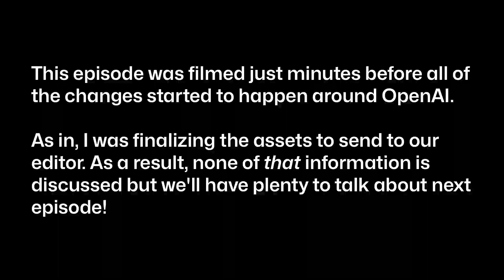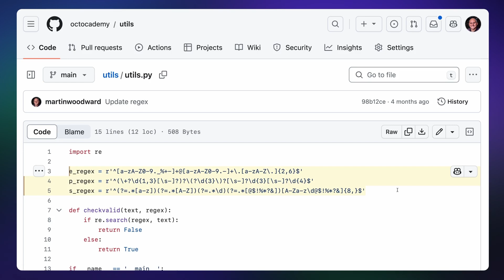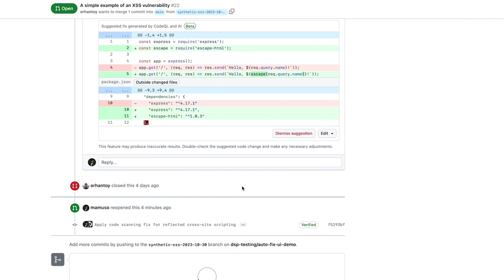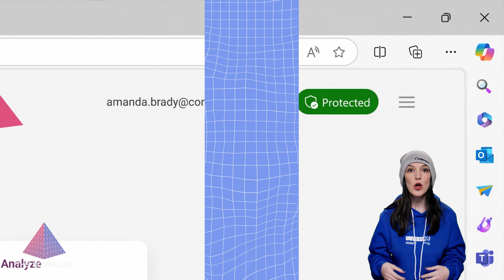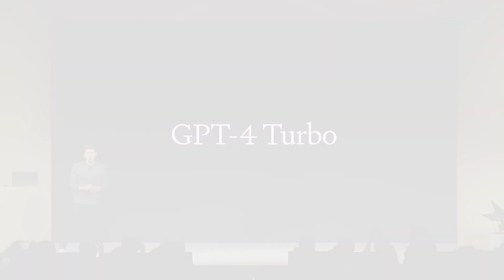The Download: GitHub Universe 2023 Recap, Microsoft Ignite 2023, OpenAI DevDay and more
This week @ChristinaWarren is back with a recap of everything that happened at GitHub Universe 2023, Microsoft Ignite 2023 and OpenAI's DevDay. Please note: This was recorded about 30 minutes before the OpenAI ~~thing~~ happened and everything was back to normal by the time we published but that's why that wasn't mentioned.

▬▬▬▬▬▬  TIMESTAMPS ⌚  ▬▬▬▬▬▬
0:00 Brief Disclaimer
1:10 GitHub Universe 2023 Recap
1:30 Copilot Chat GA
2:00 GitHub Copilot Enterprise
2:20 GitHub Copilot Workspace
2:45 Monaspace monospace font
3:10 Full GitHub Universe content
3:15 Microsoft Ignite 2023
3:25 Bing Chat is now Copilot
3:30 Microsoft Copilot Studio
3:50 Microsoft's first AI chips
4:05 OpenAI Dev Day
4:15 GPT-4 Turbo
4:30 OpenAI API Updates
4:40 Whisper v3
5:00 *Christina's Pick of the Week*: Willy Wonka Xbox and Edible Controller